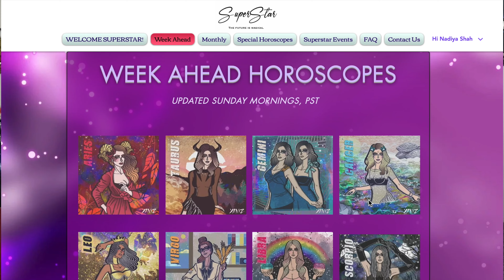♎️ Libra April 2024 Astrology Horoscope by Nadiya Shah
LISTEN TO THE AUDIO VERSION OF THIS SHOW, USUALLY PUBLISHED FIRST AT THE SYNCHRONICITY PODCAST WITH NADIYA SHAH wherever you listen to your podcasts!

YEAR AHEAD 2024, JUPITER IN TAURUS, SATURN IN PISCES and DECADE AHEAD SPECIAL HOROSCOPES for each sign! or get the download at nadiyashah.com !

🌟✨NEW! 5-WEEK COURSE "THE DEFINITIVE RELATIONSHIP COURSE" WITH THE ONE AND ONLY NADIYA SHAH!
SIGN UP BEFORE APRIL 30TH TO CHOOSE YOUR TUITION RATE!
Schedule
1.The Meeting: When Will Love Arrive?
2. The Chemistry: What Makes You Attractive and Attracted
3. The Synastry: How You Get Along
4. The Relationship As An Entity: Composite and Davison Charts
5. The Separation: Aspects Of Breaking Up

✨NEW! 5-WEEK COURSE "MIDPOINTS, ASPECTS & HARMONIC CHARTS." WITH SUPERSTAR ASTROLOGER ALEJO LOPEZ!
SIGN UP BEFORE APR 30TH TO CHOOSE YOUR TUITION RATE!
Schedule
1. Understanding MidPoints
2. Case Examples & Deepening Midpoint Practice
3. Midpoint Forecasting Practice & Minor Aspects
4. Harmonics
5. Exploring Further

🌟BACK FOR A LIMITED TIME! 5-WEEK COURSE MICHAEL LUTIN'S FAVORITE PREDICTION & ANALYSIS TECHNIQUES WITH THE ONE AND ONLY ASTRO LEGEND MICHAEL LUTIN!
Schedule
1. Levels, Dimensions & Discovery
2. Guide to Prediction & Forecasting
3. Returns & Recurrences
4. Relationships, Resolution & Embracing Apparent Contradiction
5. Intimacy, Authenticity and Creative Fulfillment

🌟NEW! 2024 MAY SPEAKER SERIES - LEARN FROM WORLD-RENOWNED ASTROLOGERS THIS MAY!
DON'T MISS OUT ON THIS AMAZING OPPORTUNITY TO LEARN FROM THE BEST IN THE FIELD!
Schedule
1. Shelley Stearns - Owning your Second House – Cash, Cars and So Much More
2. Gemini Brett - Void of Course Moon and the Translation of Light
3. Marcia Fervienza - Chiron, Your Strength and Your Vulnerability
4. Timon Harewood - The Triplicity of Earth Signs
5. Jesse Inisan - Astrology as an Art and Science

*N.